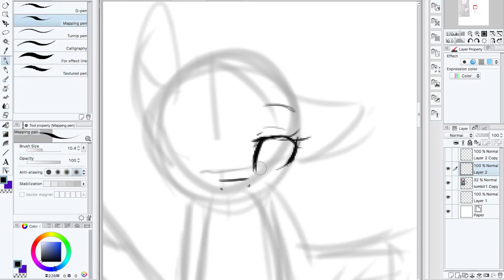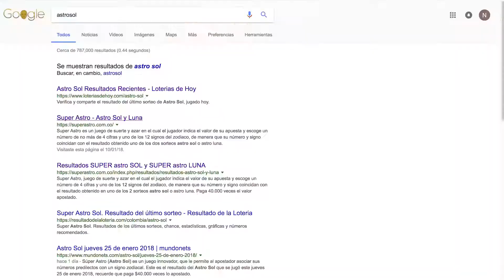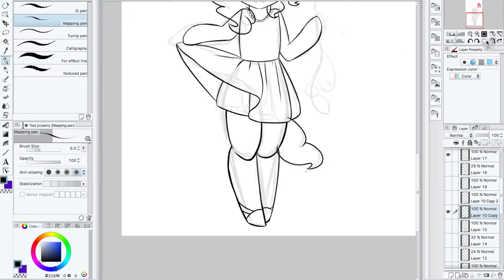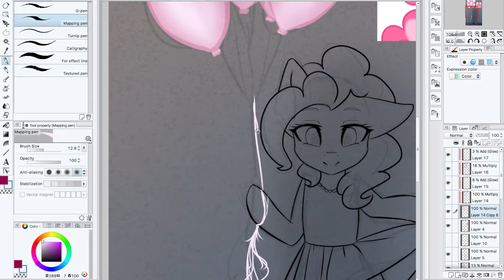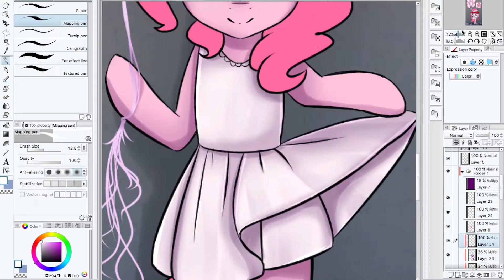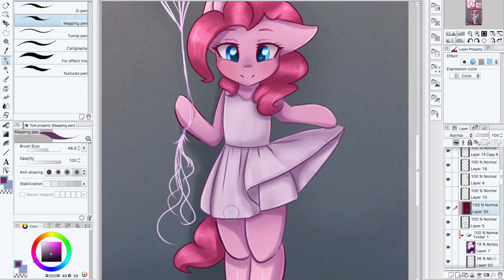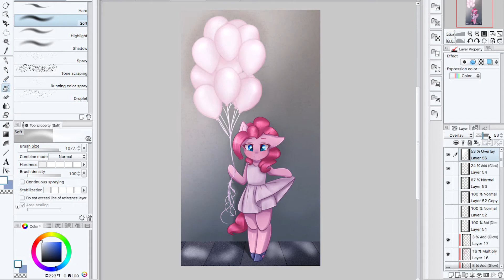MLP Speed paint - Pinkie Pie •Recreating TUMBLR photos•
You want your oc in this draw?

Espero les guste la idea que tuve!